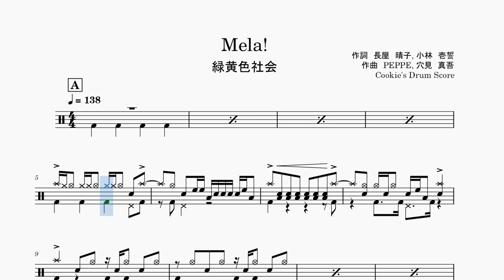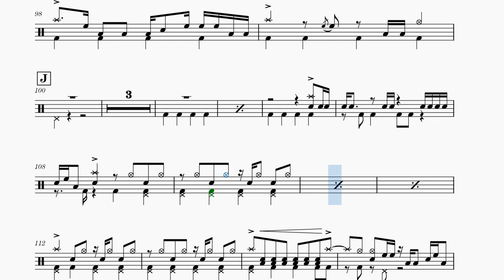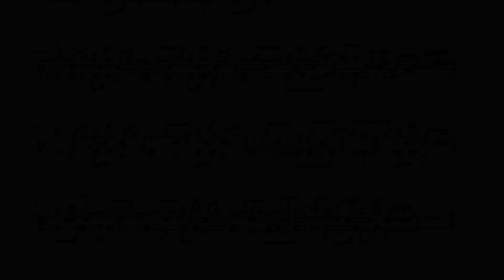【ドラム楽譜】 (ドラム音源のみ) Mela! / 緑黄色社会 - Mela! / Ryokuoushoku Shakai 【Drum Score】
【ドラム楽譜】 Mela! / 緑黄色社会
【Drum Score】 Mela! / Ryokuoushoku Shakai
こちらの動画はドラム音源のみとなっております。